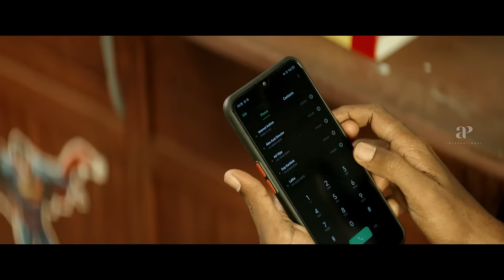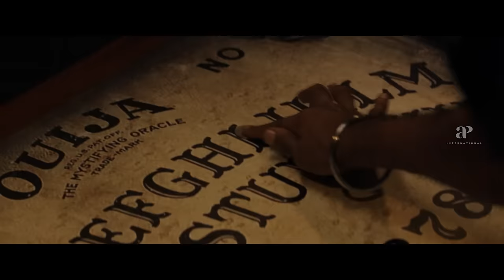Latest movies Funfilled comedy Part 2 | Happy New Year 2023 | Pistha | Hostel | AP International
Watch and celebrate happynewyear with some of the comedy from the latest movies pistha and hostel on AP International.

00:00 Hostel
Cast : Ashok Selvan, Priya Bhavani Shankar, Sathish, Nassar, Munishkanth Direction : Sumanth Radhakrishnan

13:39 Pistha
Cast : Shirish, Mrudula Murali, Arundhati Nair, Yogi Babu and Sathish Direction : M. Ramesh Baarathi